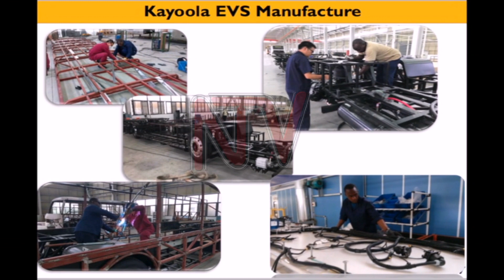Uganda to finish production of electric buses by December 2019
Uganda has joined hands with a Chinese firm to assemble electric buses to be used for public transport in Uganda, starting  in December 2019. Speaking at the Kiira Motors Corporation, the Minister of Science, Technology and Innovation, Dr. Elioda Tumwesigye says the move is a step into vehicle assembly and production in Uganda.